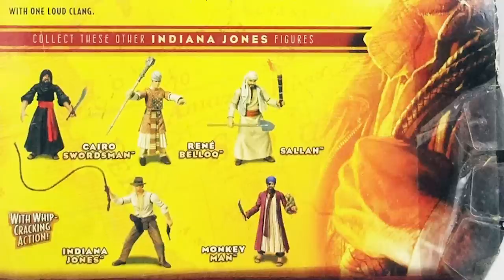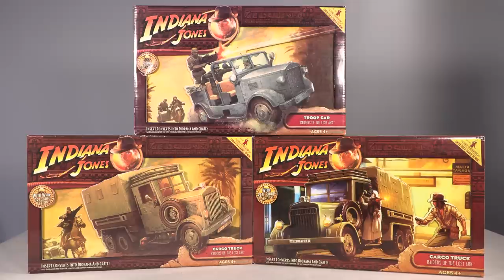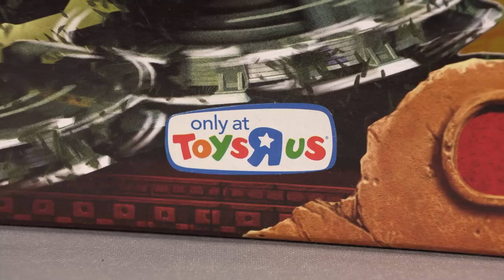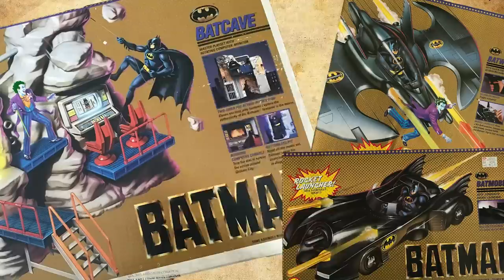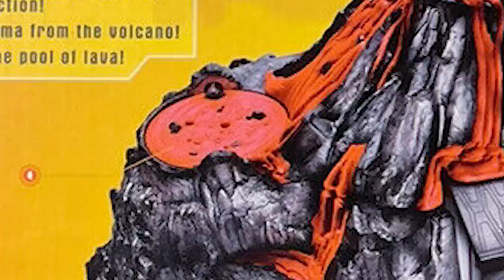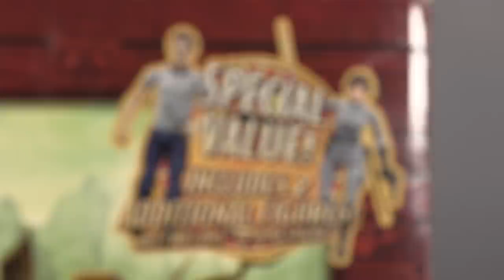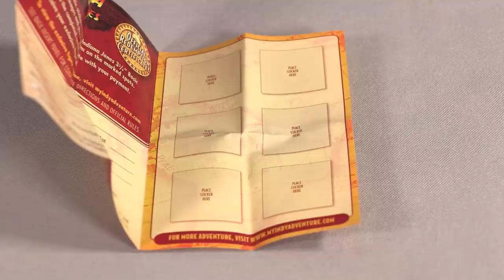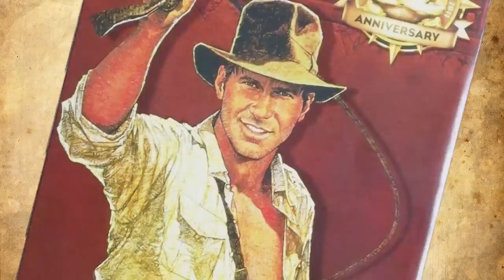Indiana Jones and the Last Hurrah - Hasbro 2008 Action Figure Retrospective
Chapter Index
0:00:00 - Introduction
0:02:29 - Raiders of the Lost Ark
0:25:28 - Kingdom of the Crystal Skull
0:38:44 - Last Crusade
0:49:41 - Temple of Doom
0:58:20 - Lost Temple of Akator Playset
1:01:25 - Relics
1:05:30 - Mail-Away Figure
1:06:23 - Relic Regret & Marauders Upgrades
1:08:08 - SDCC Lost Wave
1:16:55 - Conclusion